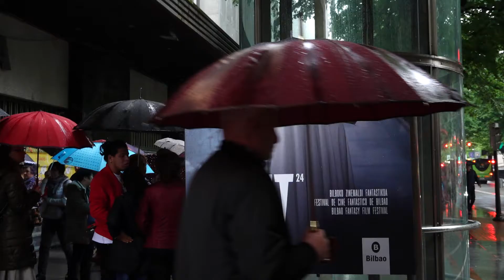PreFant 2018 - Laburpena / Resumen